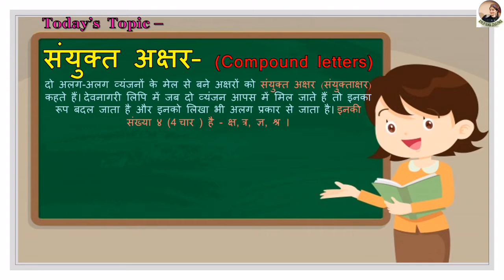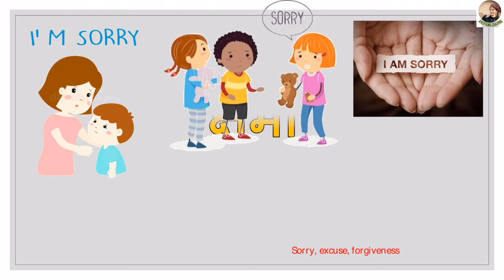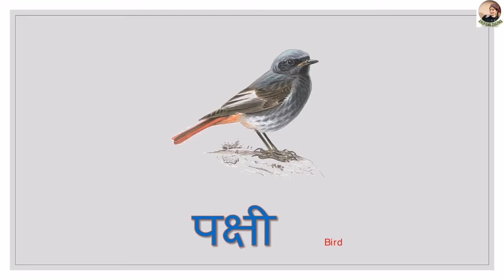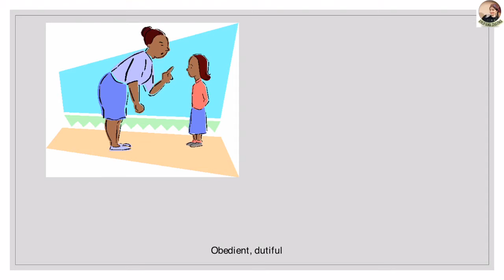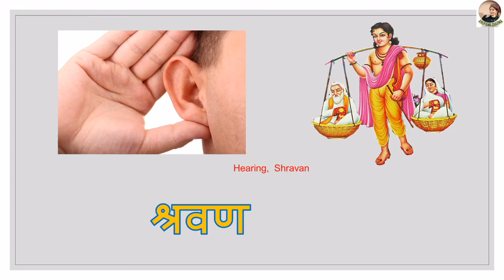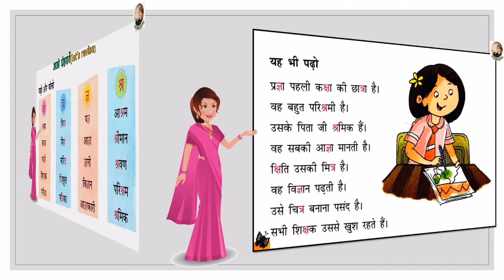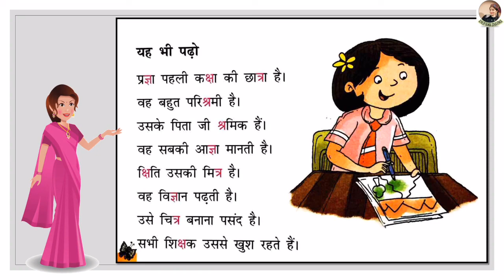Sanyukt Akshar - Ksha, Tra , Gya, Shra - In Hindi Varnmala